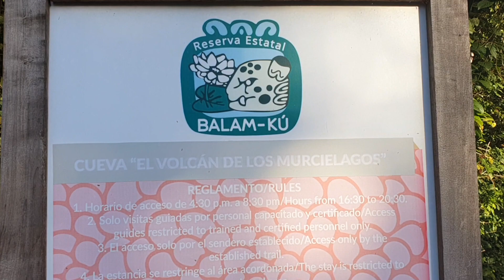Quedarse sin GASOLINA en MOTO ⛽/ CALAKMUL / Vento ROCKETMAN 250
Me quedé sin gasolina en el medio de la ruta.